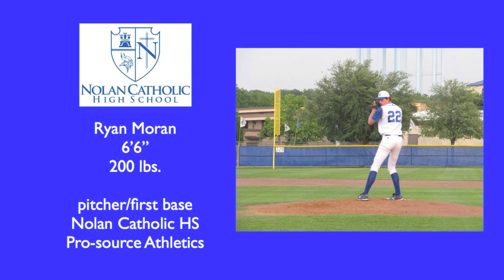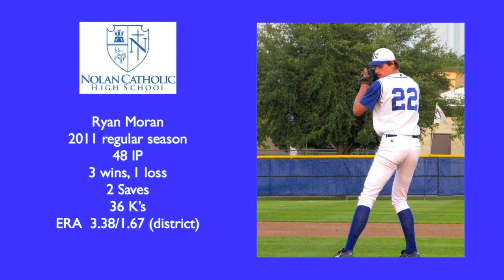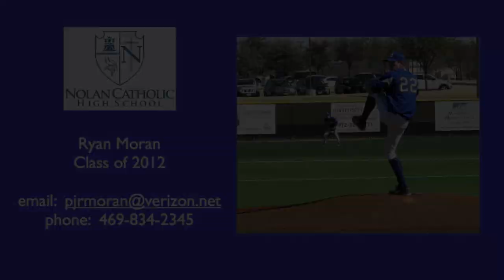Baseball Recruiting Ryan Moran Class of 2012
Ryan Moran is a 6'6" 200 lb right handed pitcher from Nolan Catholic High School, Fort Worth, TX.  Baseball recruiting videos by Don Wall Productions.